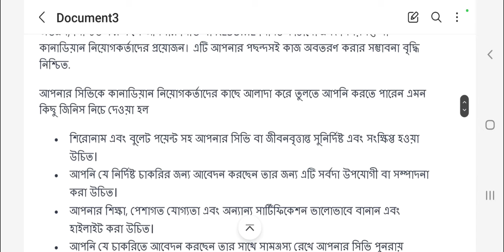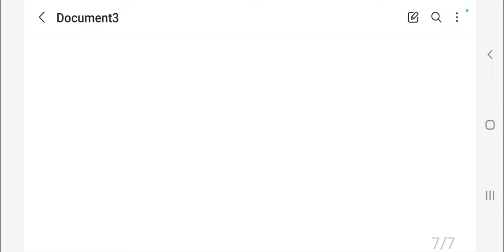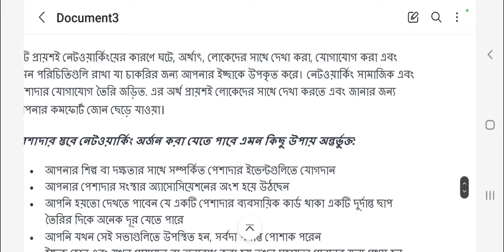Canada Work Permit Visa 2024 | শিক্ষা,অভিজ্ঞতা ছাড়া কানাডা ওয়ার্ক ভিসা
সেরা অফারে কানাডা ওয়ার্ক পারমিট ভিসা,
Canada Work Permit,
Canada D Category Visa,
Canada Visa, Canada work permit 2022,
Canada d category visa 2022, Canada visa 2022,
Canada work permit Visa Canada to work visa process,
Canada without IELTS 2022,
Canada work,
Canada work permit visa 2022 Bangladesh,
Canada work permit update,
Canada work permit visa update 2022,
how to apply for a work permit in Canada online, Canada d category job apply,
Canada work visa agency,
কানাডা যাওয়ার সহজ উপায়,
Canada job visa, Canada d category visa update 2022,
Canada visa agency,
Canada work permit agency